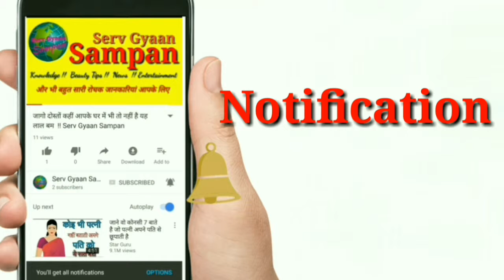कुंभ राशिफल 2018 ! भविष्यफल 2018 ! व्यापार - प्यार - उन्नति - सुख समृद्धि !! Serv Gyaan Sampan